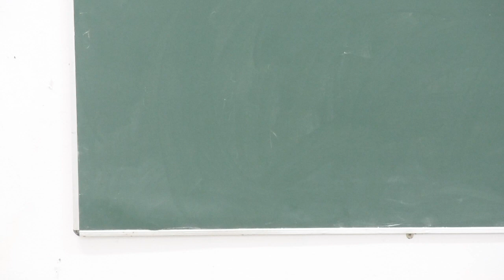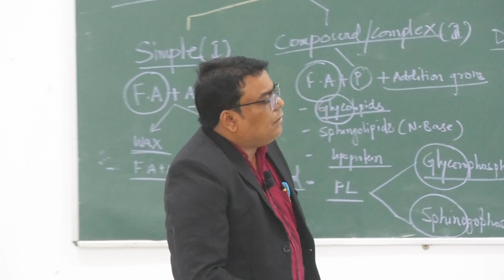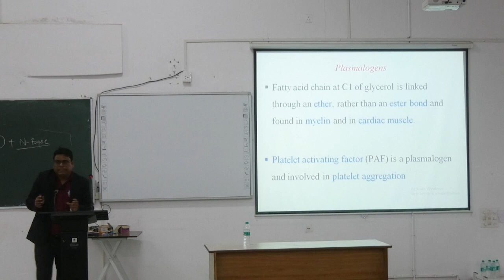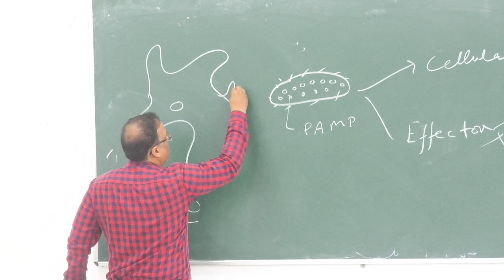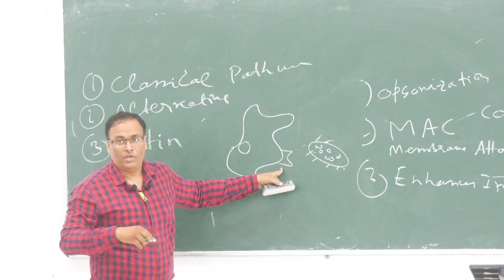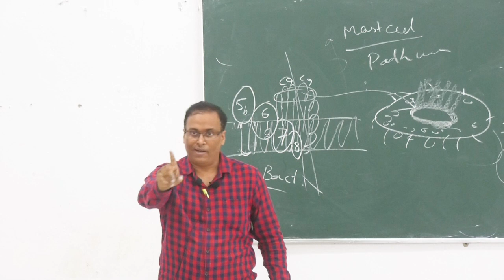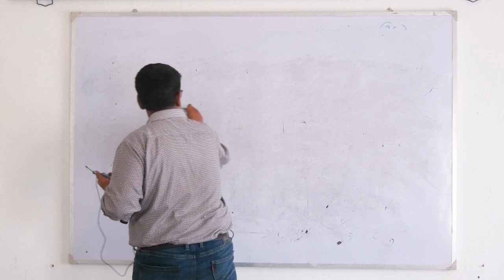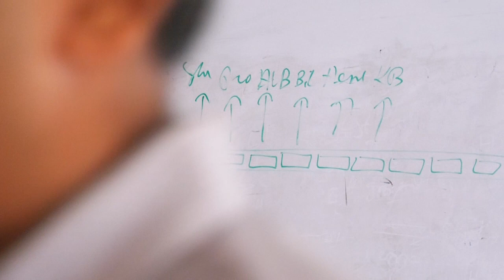A Comprehensive Guide to Medical Biochemistry: Lipids, Proteins, and Nucleic Acids | MBBS CLASS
Embark on a fascinating exploration of medical biochemistry, the study of the chemical processes underlying life and disease. This comprehensive video provides a detailed explanation of lipids, proteins, and nucleic acids, three essential classes of biomolecules.

Gain a deeper understanding of lipids, their structure, classification, and functions. Learn about fatty acids, triglycerides, phospholipids, and steroids, and their roles in energy storage, cell membranes, hormone signaling, and insulation.

Explore the structure and functions of proteins, the building blocks of life. Understand the different levels of protein structure, from primary to quaternary, and how they determine protein function.

Learn about the roles of proteins in various biological processes, including enzymes, transport, signaling, and structural support. Discover the clinical significance of proteins and their involvement in diseases.

Delve into the world of nucleic acids, the molecules that store and transmit genetic information. Learn about the structure and function of DNA and RNA, and their roles in gene expression and protein synthesis.

Explore the applications of medical biochemistry in understanding and treating diseases, including metabolic disorders, genetic diseases, and cancer.

This video is not only informative but also visually engaging, featuring clear animations and diagrams that illustrate the complex concepts of medical biochemistry. Whether you are a medical student, healthcare professional, or simply curious about the human body, this video will provide you with valuable insights.

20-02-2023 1st YEAR MBBS CLASS (22-23 SESSION)